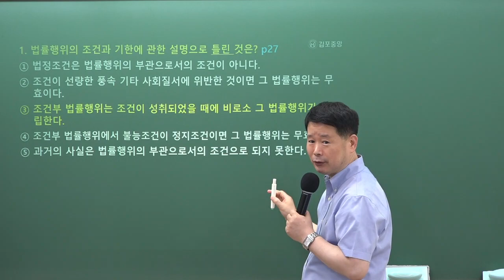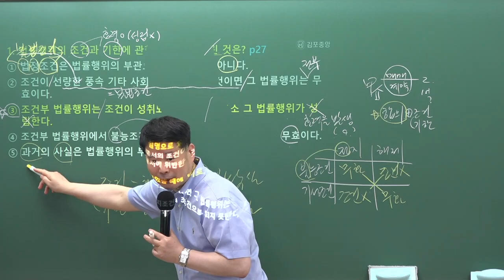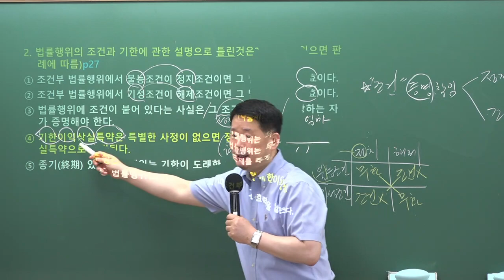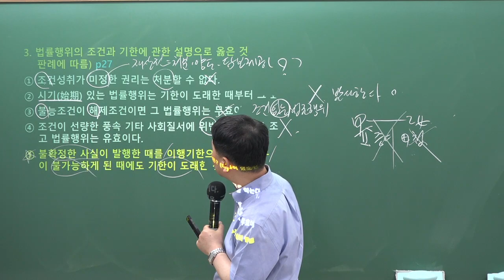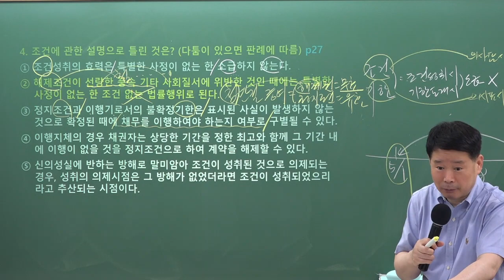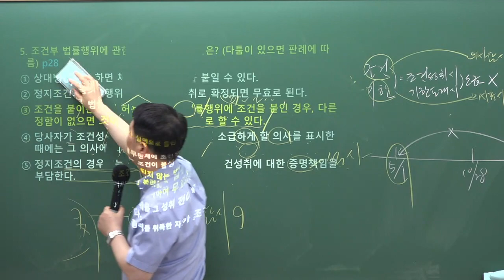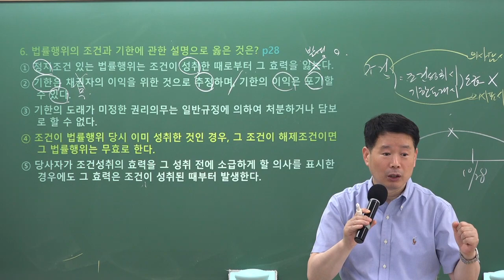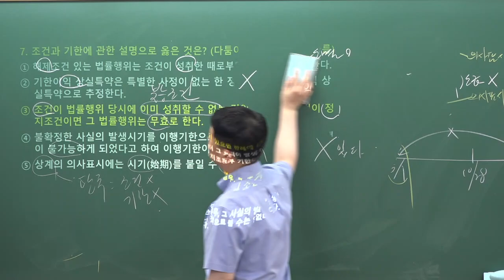[공인중개사학원 김포중앙] 민법 메가랜드 정동섭교수님 기출&이론과정 "조건과 기한" 김포공인중개사학원 민법 정동섭 민법 및 민사특별법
민법 마스터! 정동섭교수님의 기출&이론과정 5주차 "조건과 기한" 강의 영상입니다

[정동섭교수님의 민법 마스터북] & [정동섭교수님의 민법 기출문제집] 으로 진행됩니다.

🌸 [민법 마스터북 & 민법 기출문제집] 구입은 🌸